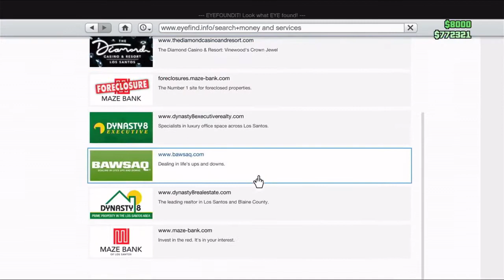GTA 5: GTA Online & Other Stuff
In this video I give my two cents worth about GTA Online, GTA 6, GTA Vice City, Rockstar Games, Take Two Interactive, Activision and a whole lot more while playing GTA Online. My use of certain words does not make me anything-phobic. Enjoy!

This video makes up for the snafu with the prior one not having audio.